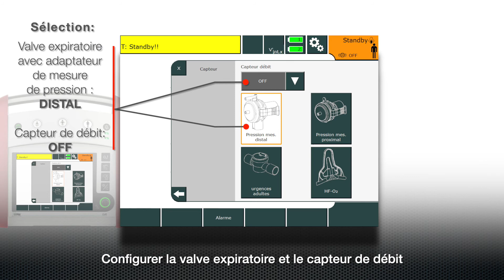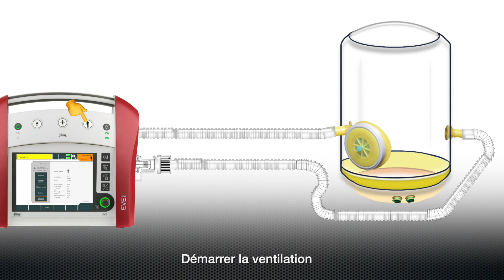12 Masque ventilation non invasive